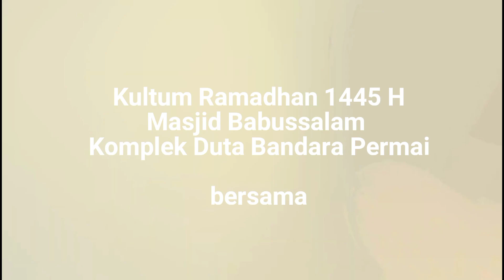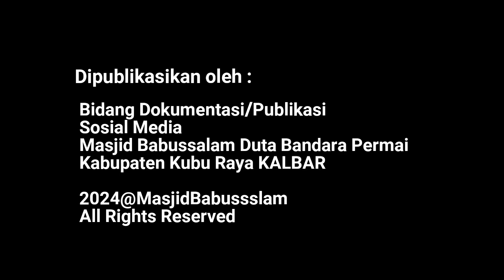KULTUM RAMADHAN #9 Oleh Bpk Ustad H.Ahmad Farhan di Masjid Babussalam DUBAI, Selasa 19 Maret 2024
Alhamdulillah Pelaksanaan SHOLAT ISYA dan TARAWIH di  Malam Ramadhan Hari  ke SEMBILAN di Bulan Suci Ramadhan 1445 H di  Masjid Babussalam Komplek Duta Bandara Kubu Raya berlangsung semarak, hidmat dan aman.

Hari  : Selasa, 19 Maret 2024 M
atau 09 Ramadhan 1445 H

Seperti biasa sebelum dimulainya pelaksanaan Shalat Tarawih, Diawali dengan Pembacaan Laporan atau pengumuman yangi dibawakan langsung oleh  Koordinator Amaliah Ramadhan  Masjid Babussalam DUta Bandara Kubu Raya Bpk  Rian Rahardian.

Untuk pemberi KULTUM Tausyiah Ramadhannya
oleh Bpk Ustadz H.Ahmad Farhan. Ketua Masjid Babussalam

Wassalamualaikum
Warrahmatullahi Wabarakatuh

Asep Haryono
Public Relation Officer
Masjid Babussalam Duta Bandara Permai
Jl Supadio Ayani 2 – Kab Kubu Raya
Kalimantan Barat